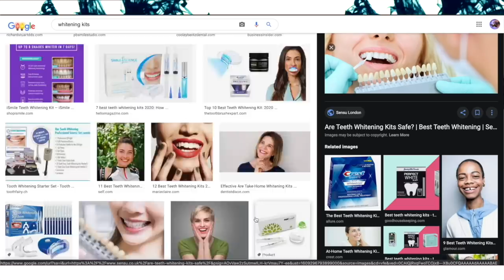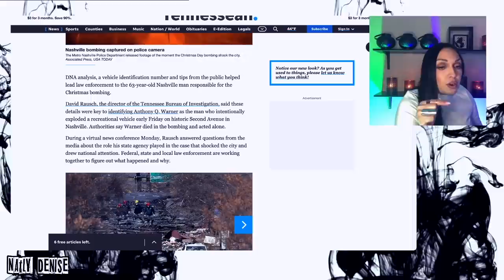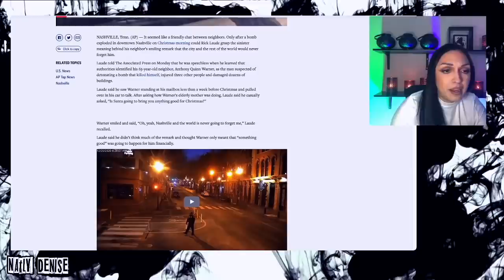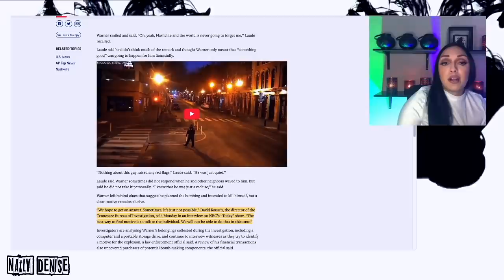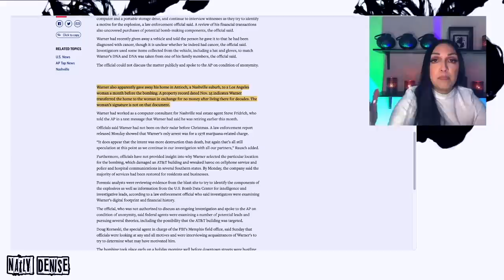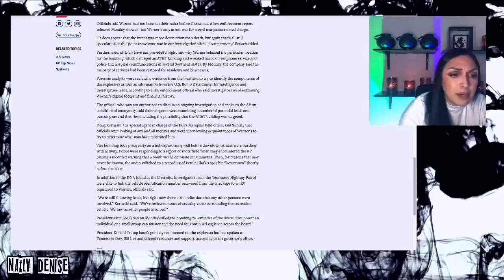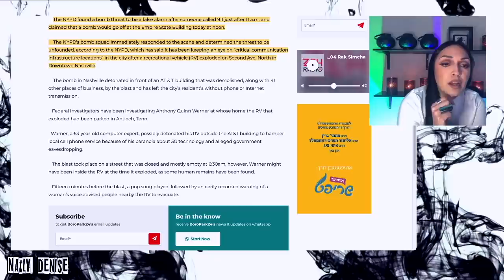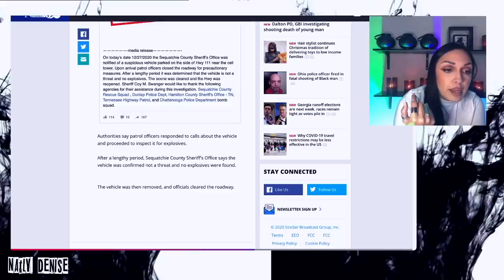Everything is weird about this!!!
Don’t forget to use code: "LETITSNOW"